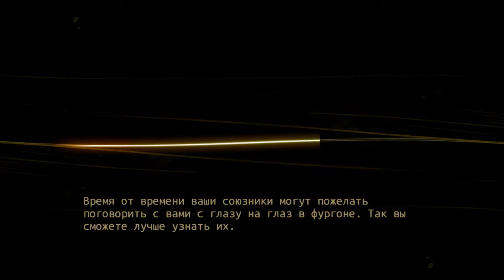Последние шаги - Pyre #30